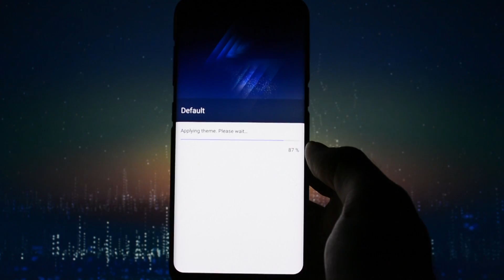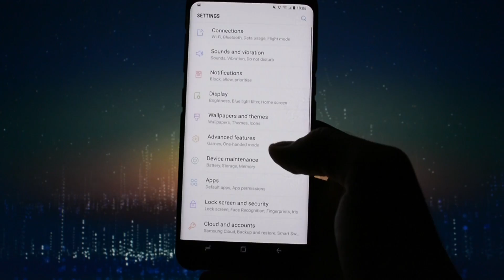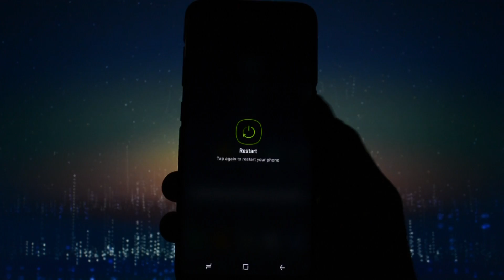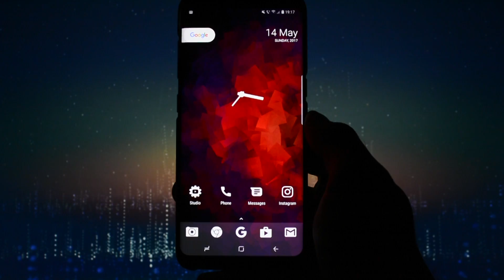Galaxy S8/S8+ FULL BLACK THEME | NO ROOT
Thanks AAVFX for the background ►
Google+ ► gplus.to/WCKD